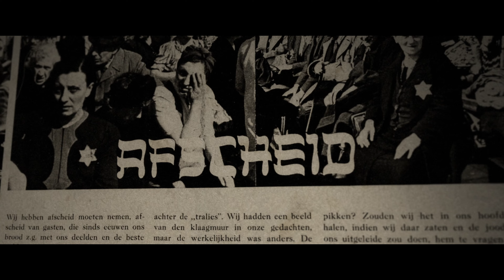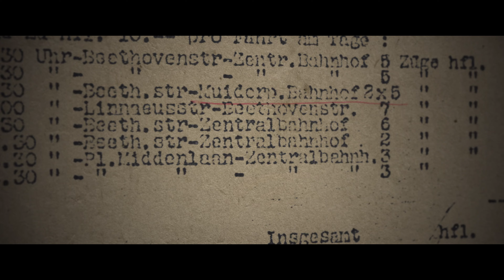Verdwenen Stad - trailer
Nooit eerder werd de onthutsende rol van de Amsterdamse tram verteld die collaboreerde met de nazi-bezetter en tienduizenden Joden wegvoerde, waaronder Anne Frank en haar familie. Willy Lindwer en Guus Luijters reisden door de stad met de originele tram die de Joden deporteerde op zoek naar het onbekende verhaal. Ze spraken met de laatste overlevenden die afgevoerd zijn met de tram vanaf de vele ‘schuldige plekken’. Verdwenen Stad geeft een nieuwe en onthullende kijk op de moord op de Amsterdamse Joden.

Vanaf 14 maart in de bioscoop.